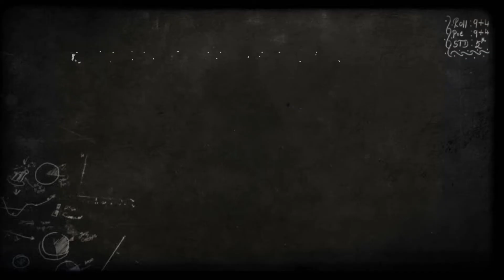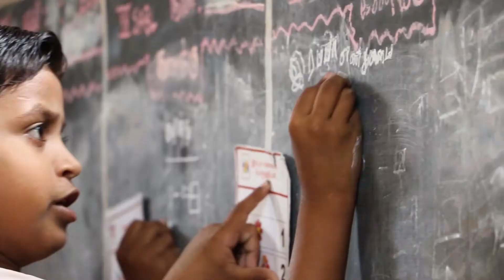Child labour elimination Programme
Hand in Hand India's first and unique programme is a stellar pillar ensuring no child is left as a labourer or bonded. Watch our story here